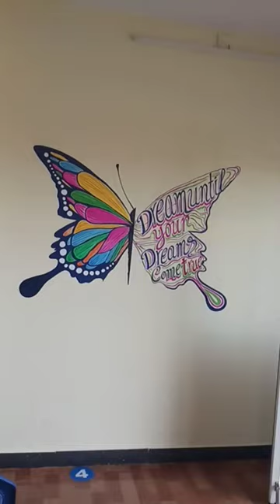butterfly / butterfly wall design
Hi friends
I love to drawing with pencil shading and watercolor painting, wall design acrylic colour painting.